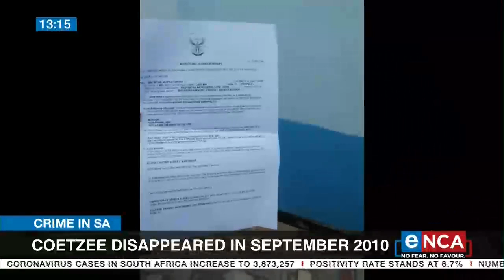Crime in SA | Coetzee disappeared in September 2010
A Macassar family is devastated after police arrived at their home and began excavations. eNCA's Nobesuthu Hejana is following the story. Courtesy of DStv403